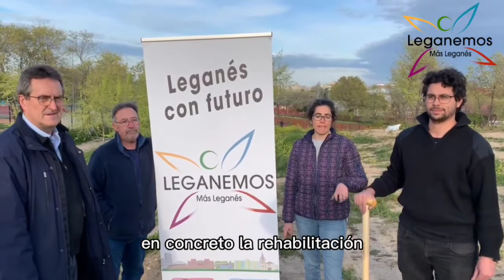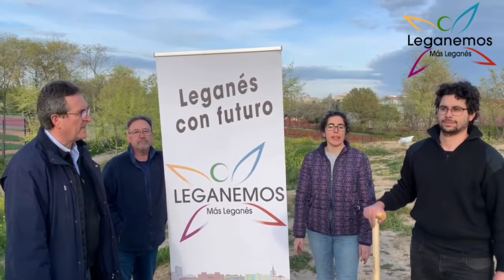Plantación de encinas Leganemos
Sembramos 18 encinas en los caminos de Leganés como acción reivindicativa, para visibilizar la importancia del cuidado del entorno natural ante la ineficacia del ayuntamiento en la planificación de arbolado y rehabilitación de los entornos.
La zona elegida para plantar las encinas es el camino que había sido objeto de un proyecto de rehabilitación en el marco de los programas de empleo del Ayuntamiento de Leganés, concretamente el camino que sale de la Avenida 2 de mayo por detrás del campo del Leganés, comunicando el barrio de San Nicasio con Leganés Norte